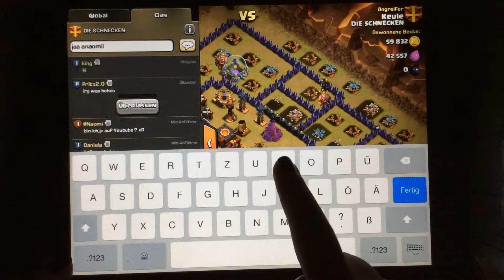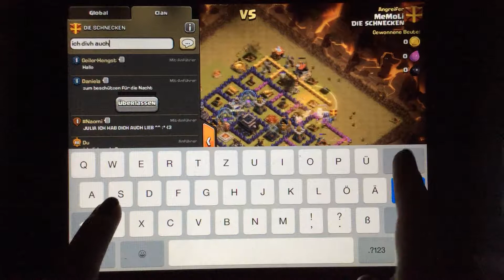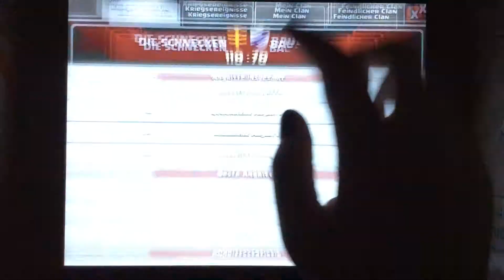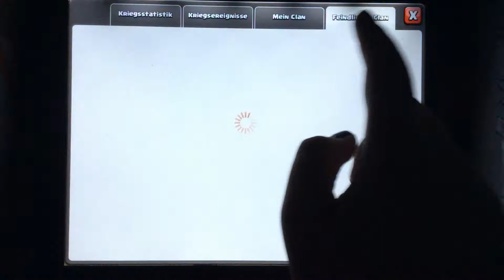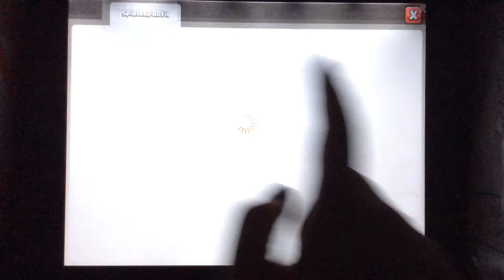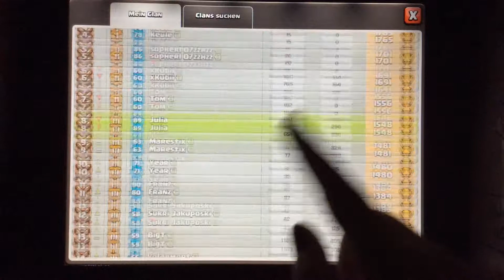Year Gewonnen DIE SCHNECKEN cw am 14-16 November➡️CoC Folge 14 mit JULIA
Wir haben den Clanwars gewonnen... Und bla bla bla.
Umfrage:
Wie wollt ihr Clash of Clans erleben?
-Mit Musik und Soundeffekten?
-Nur mit Musik oder nur mit Soundeffekten?
-Oder ohne Musik und Soundeffekten?

Falls ihr in den extra angelegten YouTube Clan wollts geht zu: Die Zockerinnen

Wir danken auch sehr Alibojic den wir unseren coolen Banner verdanken :)
Er macht auch coole Profilbilder, unseres haben wir aber dennoch selber gemacht :)

Wir hoffen das ihr noch mehr von unseren Videos anschaut ;)

Habt spaß und denkt immer daran Das Cocen gut tut! (Clash of Clans spielen)